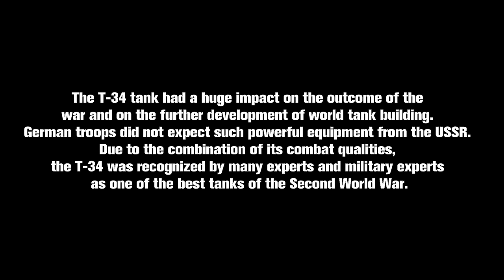T-34 In Action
T-34 (colloquial "thirty-four") - the Soviet medium tank during the Great Patriotic War, was produced in series since 1940. During 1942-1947 - the main tank of the Red Army and the USSR Armed Forces. It was the main tank of the Red Army until the first half of 1944, before entering the troops of its modification T-34-85.
 The T-34 tank had a huge impact on the outcome of the war and on the further development of world tank building. German troops did not expect such powerful equipment from the USSR. Due to the combination of its combat qualities, the T-34 was recognized by many experts and military experts as one of the best tanks of the Second World War. When it was created, Soviet designers managed to find the optimal ratio between the main combat, tactical, protective, operational, running and technological characteristics.

This footage (other than music) is in the public domain.